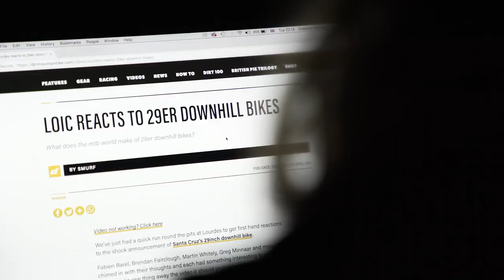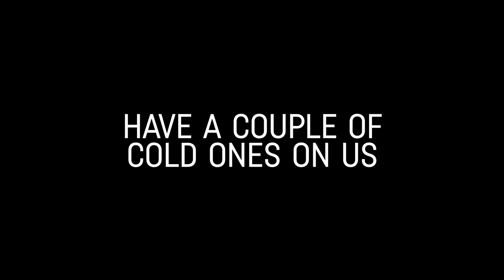CHEERS KYE | 4 years of GOOD TIMES!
It's time to say "cheerio mate" to our boy Kye A'Hern after 4 years on the Canyon CLLCTV DH Team.

Arriving on the scene in 2018 as a fresh faced and talented junior, Kye went on to win two World Cups and concluded his Junior career by winning the rainbow stripes in 2019 at Mont Sainte Anne... Not too shabby!!!

Moving into the senior ranks in 2020 and 2021, Kye has consistently performed at a high level and we can't wait to see what he goes onto achieve throughout the rest of his career. The tent is always open to you for a coffee mate, just remember to bring your jar of Nescafe with you...

Enjoy some of his best moments in this little edit! We're going to miss having you about mate!